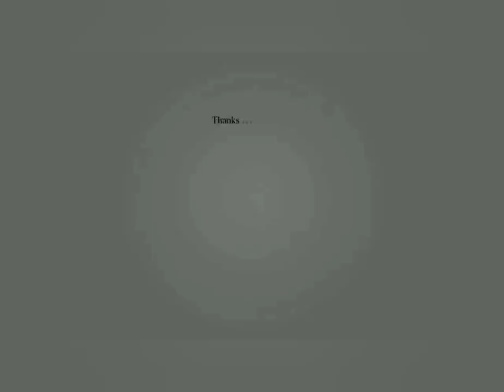AG Gango Ozamis City Sunday Service